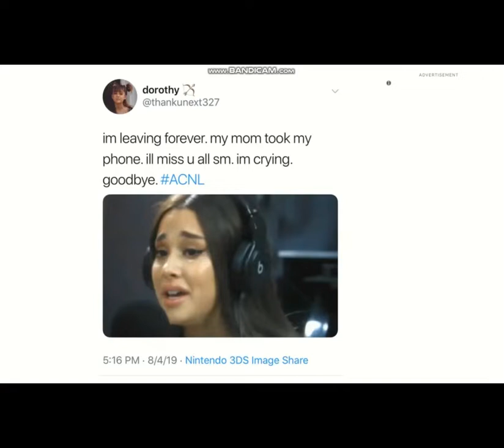Stan Twitter The Movie Part 2 - Day 25